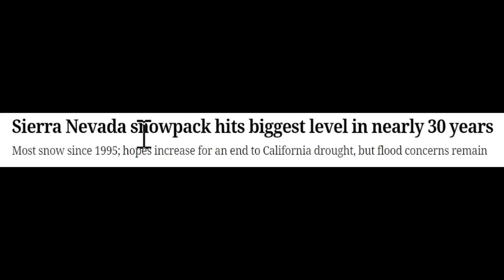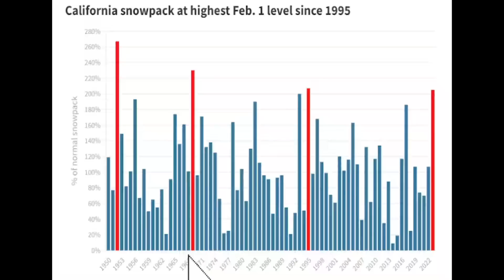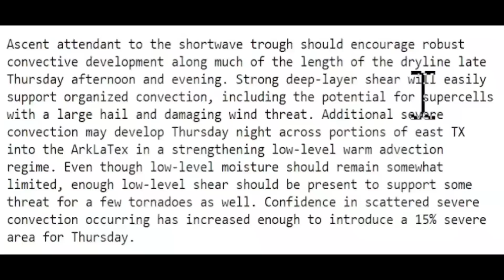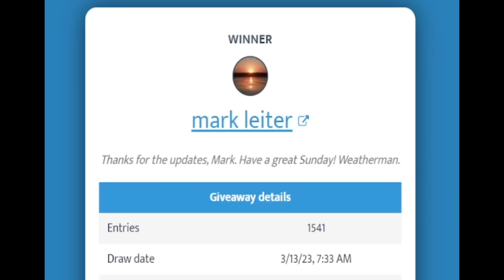This Is Unbelievable, Multiple Storms & Potential Southern Snowstorm! - The WeatherMan Plus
We have big things happening now, A powerful Nor'easter that is bringing the biggest snowfall of the year to the Northeast, plus the next atmospheric river is bringing more floods to California and the biggest snowpack in 30 years and a lot more flooding, plus a potential Southern snowstorm coming on the 1st day of Spring.
In this video I give you the best information I can find so you can prepare for these impacts, please share to another. Thank you!